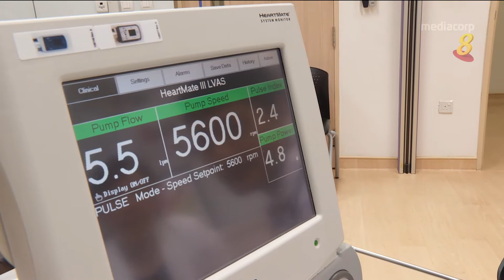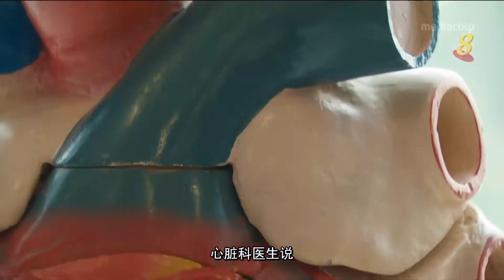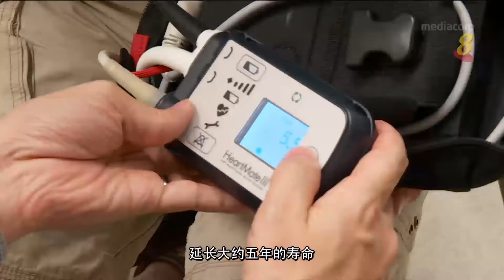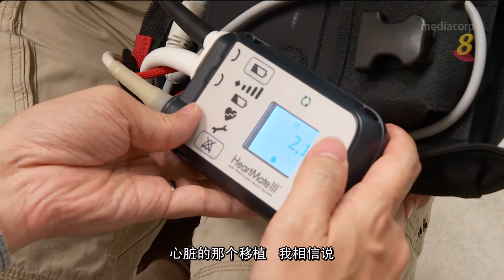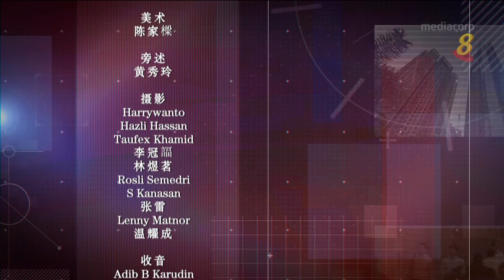一场大病损害了他的心脏，他现在如何过？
03/11/2017 播出 人体器官移植法令已经实行30年，这些年来法令经过三次修订。修订后，国人是否更了解器官移植，也更能够接受？换了器官后能怎么改变病人的一生？捐献者为什么要捐献？过程中会面对什么问题？